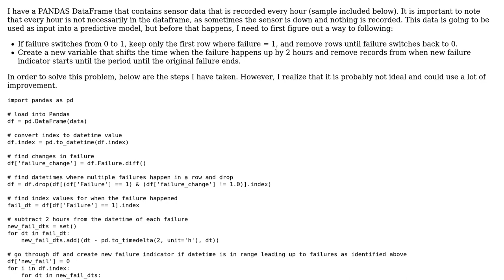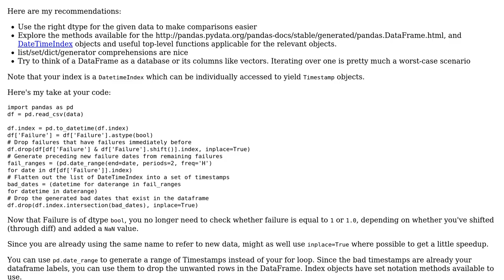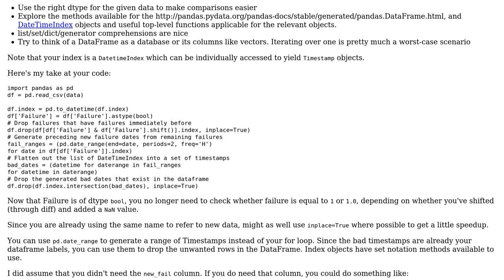Code Review: Coalesce consecutive failures in a DataFrame of hourly sensor readings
With thanks & praise to God, and with thanks to the many people who have made this project possible! | Content (except music & images) licensed under CC BY-SA | Music | Images & others | With thanks to user CurtLH user Bryce Guinta and the Stack Exchange Network Trademarks are property of their respective owners. You are responsible for your own actions.